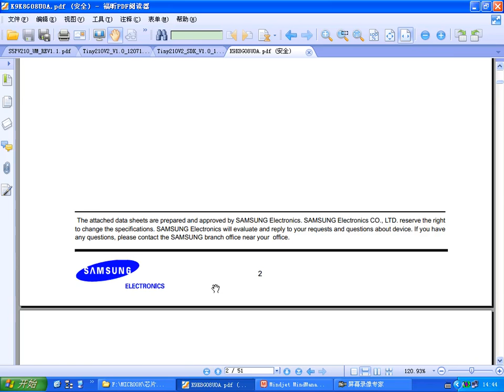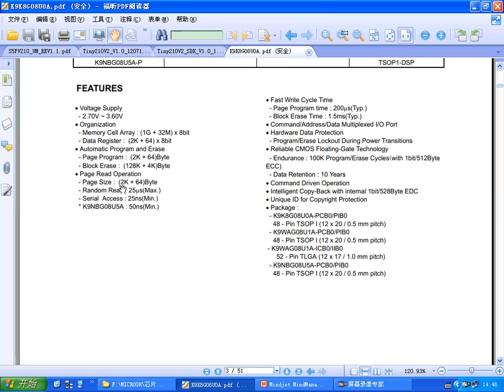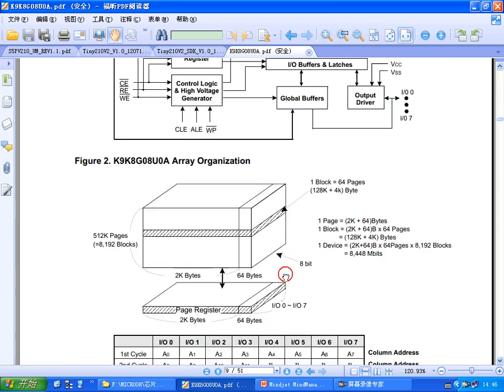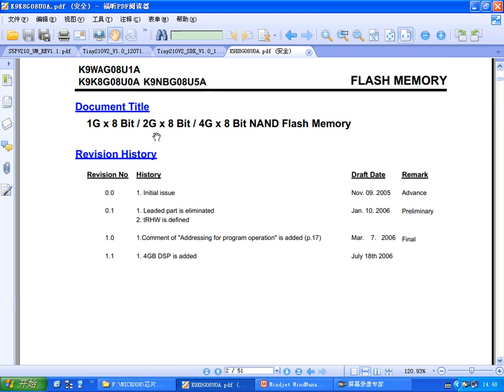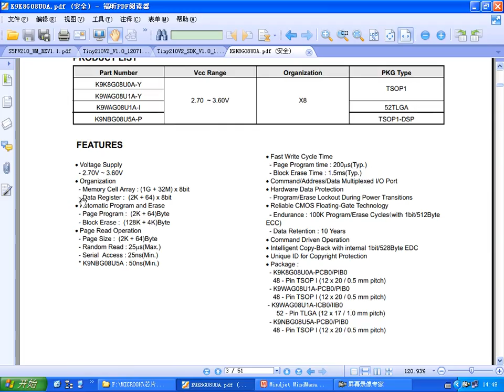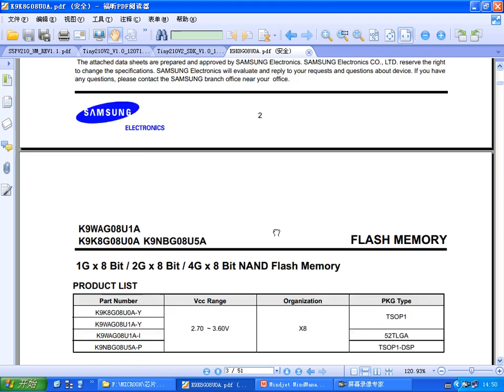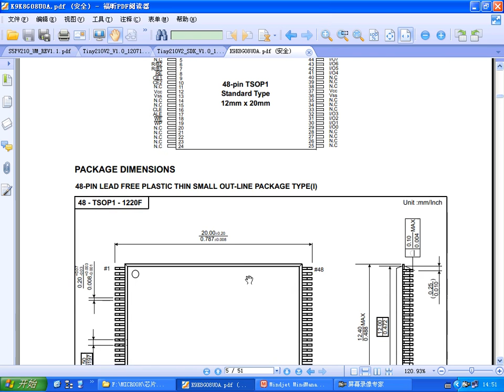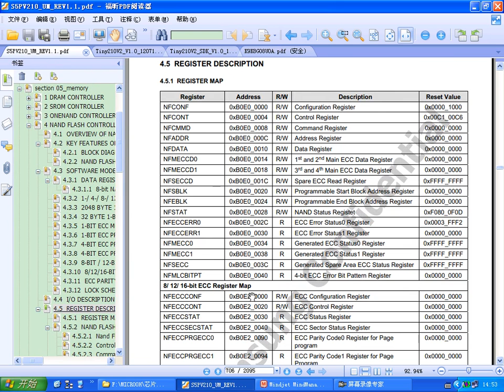ARM硬件接口开发-27.ARM硬件接口项目介绍3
嵌入式驱动开发中，有了bootloader，我们可以放心的开发更复杂的接口了，helloworld是怎么在底层跑起来那，看起来不像printf那样简单...